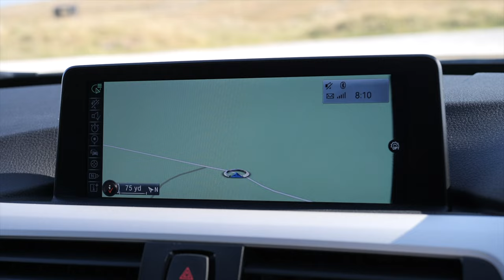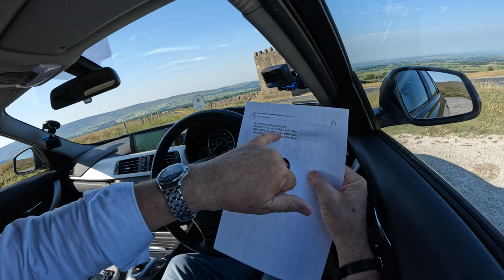2015 BMW 3 Series 2 0 320d SE Auto Euro 6 4dr YA15EKK | Review and Test Drive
2015 BMW 3 Series 2 0 320d SE Auto Euro 6 4dr YA15EKK | Review and Test Drive